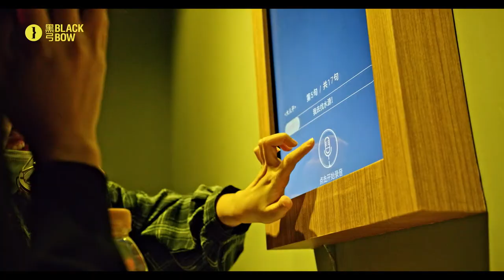TGC2020腾讯数字文创节 · 明日博物馆90秒 1080p